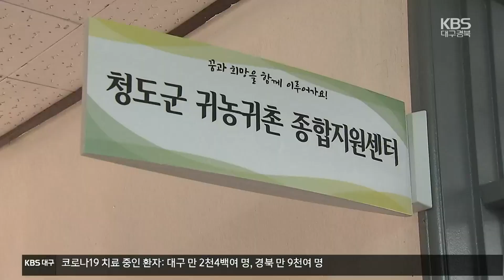귀농귀촌 1번지 꿈꾸는 청도군…‘맞춤형 지원’ 효과 / KBS 2022.11.10.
[앵커]

 민선 8기 지역 자치단체들의  현안을 살펴보는 연속 기획,  오늘은 청도군입니다.

 인구소멸에 대응하기 위해  경북 각 지자체들이 귀농귀촌인 유치에 사활을 걸고 있는 가운데,  청도군도 다양한 귀농귀촌 정책으로  성공적인 정착을 돕고 있습니다.

 정혜미 기자가 취재했습니다.

 [리포트]

13년간 서울에서 살다  2016년 청도로 귀농한 김종명 씨, 어느덧 어엿한 6년차 청년 농부입니다.

 6천 제곱미터 밭에서 지역 특산품인 청도 반시를 일구고 있는데, 대기업에 다닐 때 만큼 안정적인 소득을 유지하고 있습니다.

 처음엔 적응에 걱정도 많았지만,  자치단체의 정착 지원금과  귀농인 지원 프로그램의 도움이 컸습니다.

 [김종명/청년 귀농인 : "귀농 선배들과의 정기적인 만남이라든가 멘토링 제도를 통해서 안정적으로 정착할 수 있는 서로 관계 맺음이 좋았던 것 같습니다."]

 지난해 청도군에 정착한 귀농귀촌인은 8백40여 명, 지난해 4월  경북에서 처음으로  귀농귀촌 지원센터를 열면서  설립 이전보다 귀농귀촌인들이 30% 이상 늘었습니다.

특히 이런 주말농장을 활용해  농촌에서 미리 살아보기 등  다양한 정착 돕기 프로그램도  운영하고 있는데요.

 예비 귀농귀촌인들에게  큰 호응을 얻고 있습니다.

 귀농귀촌인 체류시설에서  짧게는 한 달,  길게는 1년까지 살아보면서  자연스럽게 적응하는 겁니다.

 특히 청도군은  정착 교육부터 특산품 생산,  유통 과정을 함께 지원하는  맞춤형 지원 정책을  차별화 전략으로 내세우고 있습니다.

 [김하수/청도군수 : "6차 산업에 맞는 산업 정책을 통해서 귀농인들에게 삶의 활력을 불어넣기 위한 정책들도 함께 펼치고 있습니다."]

 대구와 부산 등  대도시와 가까운  지리적 이점을 가진 청도군, 다양한 맞춤형 정책으로  귀농귀촌 1번지에 다가서고 있습니다.

 KBS 뉴스 정혜미입니다.

 촬영기자:김석현